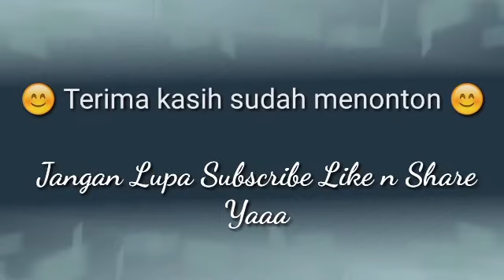TEMBANG KENANGAN PERJALANAN LAGU NOSTALGIA SEPANJANG MASA - SETULUS HATI SEMURNI HATI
TEMBANG KENANGAN PERJALANAN LAGU NOSTALGIA SEPANJANG MASA - SETULUS HATI SEMURNI HATI - DRIVING AROUND